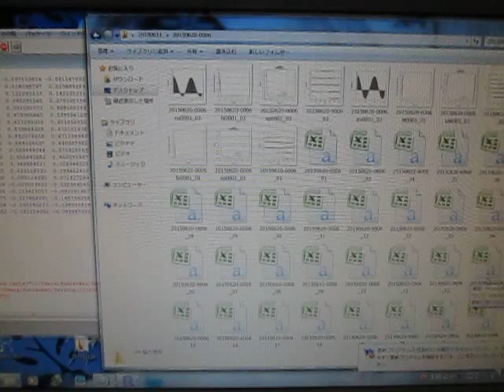‹超音波システム研究所独自の超音波伝搬状態の測定・解析・評価›